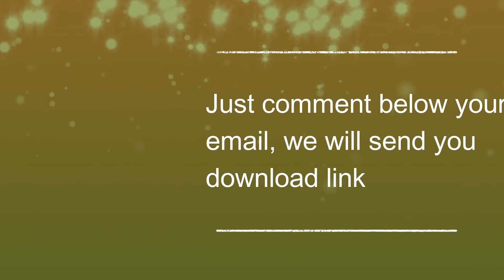filmora effects pack - new filmora japanese effects pack | from | oct - nov 2017 | 100% free